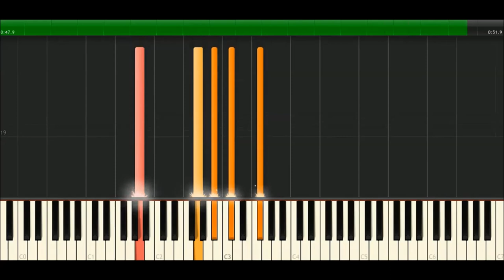TRỜI GIẤU TRỜI MANG ĐI - Đánh Đàn Như Anh ViRuSs :'3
Im bored, soooooooooo ye. A short section taken from the MV. Sadddddddd ó ^ ò\